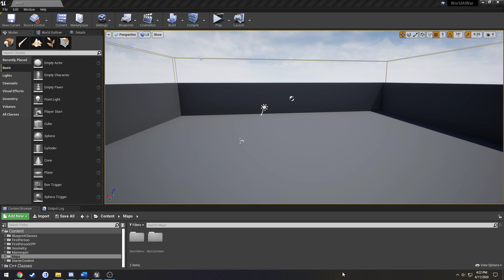Unreal Engine C++ Nazi Zombies: Introduction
An introduction video for a new tutorial series where we create World at War's Nazi Zombie mode inside of Unreal Engine 4. This tutorial series will cover a wide variety of topics ranging from gameplay to AI to even making our own Web API to use to control the users servers for others to join.